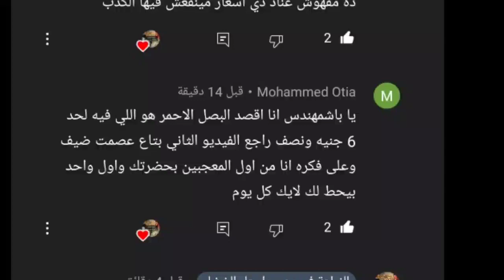تحديث/ اسعار البصل والثوم وتوقعات باستمرار ارتفاع اسعار البصل وتحياتي لكم جميعاً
ارتفاع اسعار البصل والثوم اليوم في سوق العبور